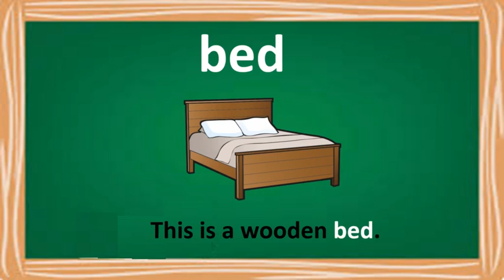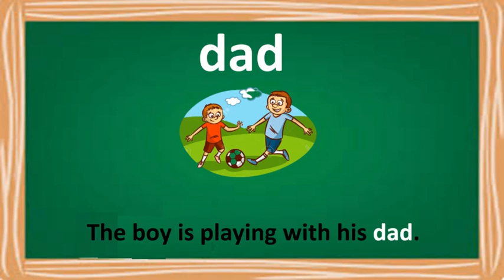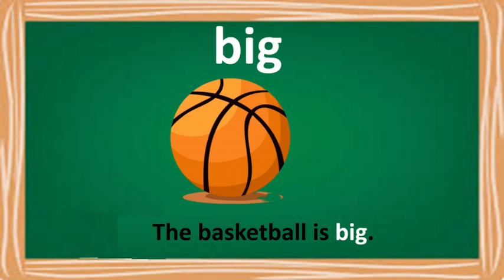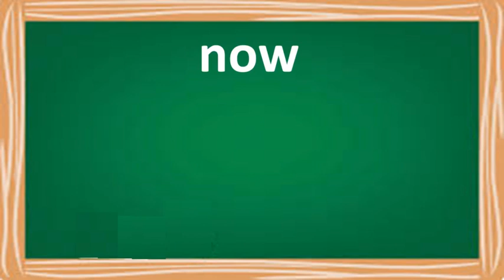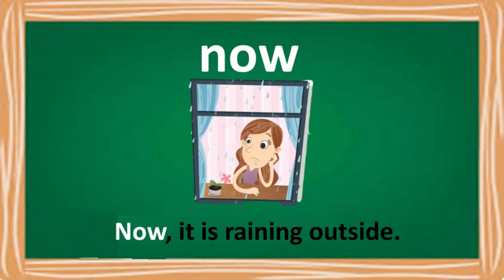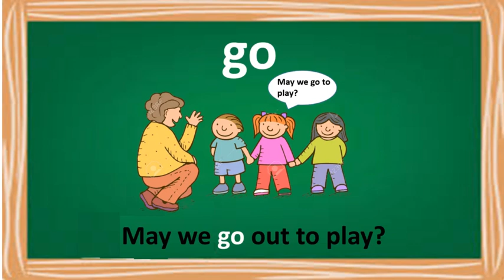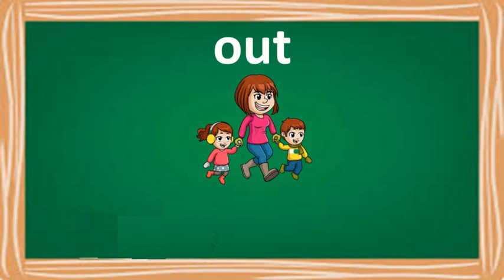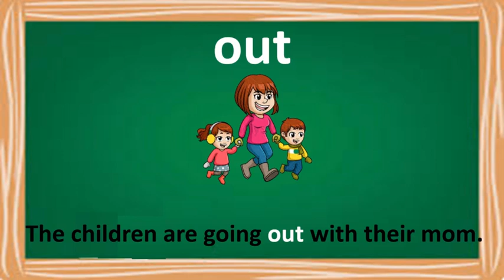The Orbis School - English - Sr KG - Varsha the Firefighter - Vocabulary Words List 1